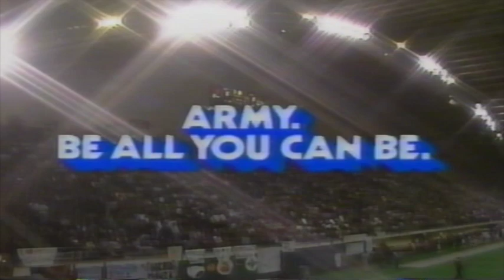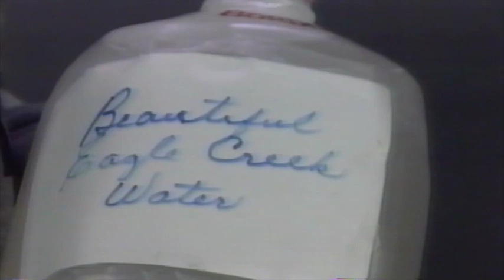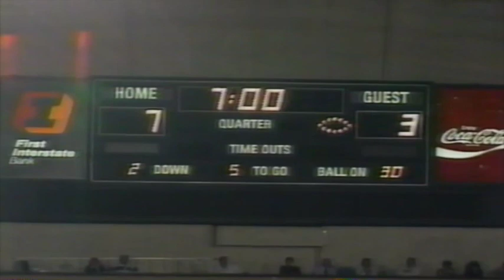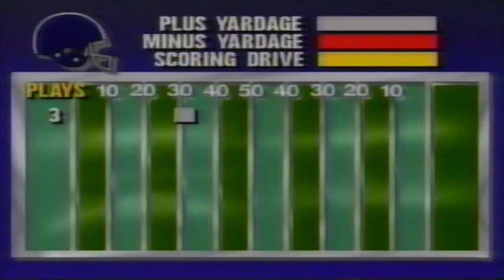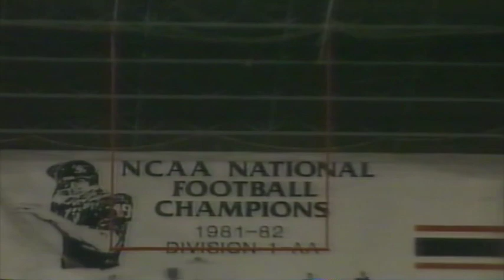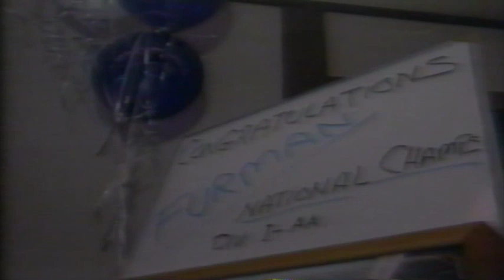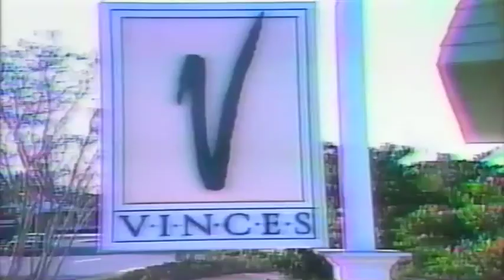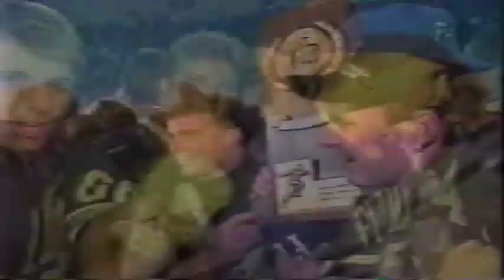1988 I-AA National Championship - Furman vs Ga. Southern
Furman vs. Ga. Southern 1988 I-AA National Championship Game